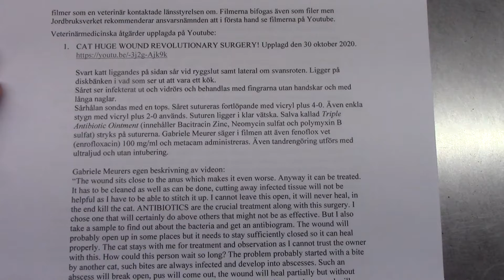7 Videos as Evidence to Take My Licence Away VIDEO nr 1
You find it right here on my channel. Watch the two follow-up videos as well, which is very important!